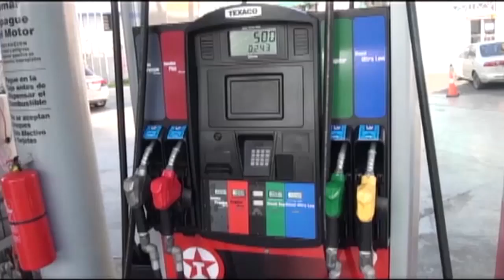Juan Ariel Jiménez afirma crecimiento económico no se siente en la población